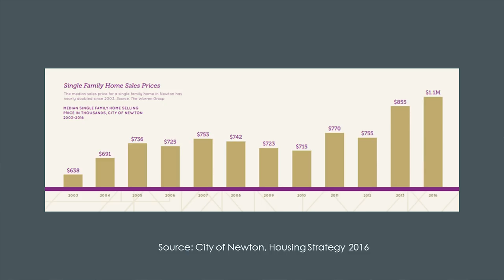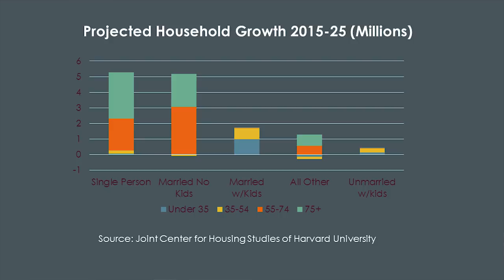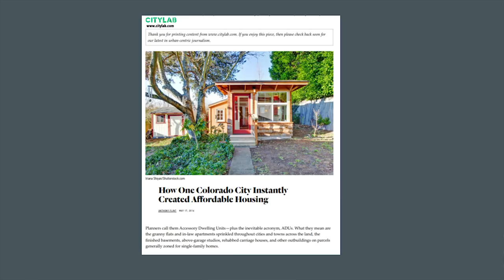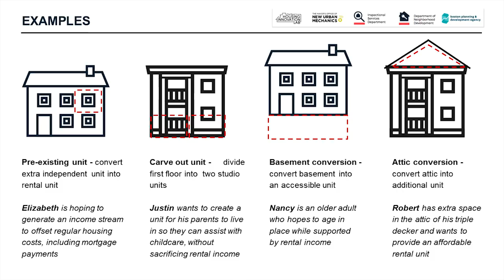The Virtues of the Tiny House | Anthony Flint | TEDxBeaconStreetSalon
Designers have created inexpensive smaller living spaces in recent years, in recognition of the fact that teachers, millennials, and aging boomers don’t need a big single-family house to call home. Meanwhile, accessory dwelling units – carriage houses, in-law apartments, and granny flats – are affordable housing hiding in plain sight. What needs to change are the land use rules to expand housing options, particularly in hot-market cities. Anthony Flint is a senior fellow at the Lincoln Institute of Land Policy, a think tank in Cambridge, Mass., with expertise in urban planning, housing, climate change and resilience, infrastructure, and global urbanization. He is author of Modern Man: The Life of Le Corbusier, Architect of Tomorrow (New Harvest); Wrestling with Moses: How Jane Jacobs Took on New York’s Master Builder and Transformed the American City (Random House); and This Land: The Battle over Sprawl and the Future of America (Johns Hopkins University Press); and co-editor of Smart Growth Policies: An Evaluation of Programs and Outcomes (Lincoln Institute).

He has been a journalist for over 30 years, primarily at The Boston Globe, a policy advisor on smart growth for Massachusetts state government, a visiting scholar and Loeb Fellow at Harvard University’s Graduate School of Design, writer in residence at The American Library in Paris, and a practitioners fellow at The Rockefeller Foundation Bellagio Center. This talk was given at a TEDx event using the TED conference format but independently organized by a local community.